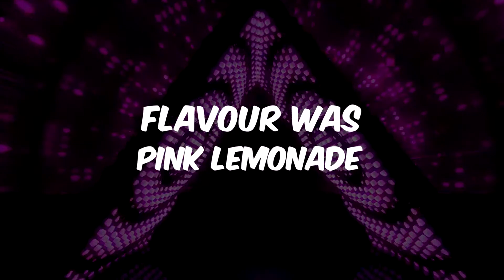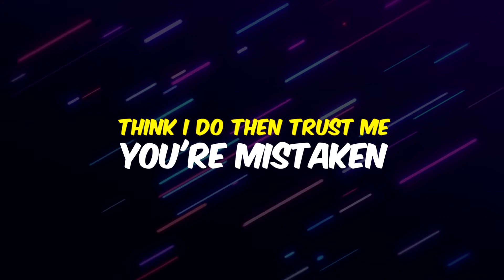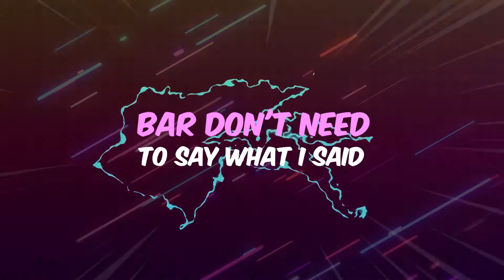Mayday - WHOOSH! (Official Lyric Video) [Prod. By DubzCo]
The official lyric video for the 'WHOOSH!' song by Mayday.

"When no other word can explain how you feel so WHOOOOOOOSH!!!"

Prod. & Engineered By DubzCo [@dubzco]

Lyrics:
Sitting in the front seat
MacBook on my lap
WiFi from the hotspot
Click, double tap
Had a drink, lucozade
Flavour was pink lemonade
1.5 what I just made
Easy P’s like GTA
WOAH! nearly crashed
Face planted the dash
Head was all mashed
Ah shhhh ah man
Everything went slow motion
That’s time crisis now I’m floating
Need full restore or 1 potion
Drop one drop in big blue ocean
Slowly going
Now we growing
Over flowing
But we go in
Future Superstar..yeah yeah
Front seat of the car..I’m there

WHOOSH!
WHOOSH!
WHOOSH!
WHOOSH!
WHOOSH!
WHOOSH!
WHOOSH!
WHOOSH!
WHOOSH!
WHOOSH!
WHOOSH!
WHOOSH!
WHOOSH!
WHOOSH!
WHOOSH!
WHOOSH!

Pay cash not plastic
2 man deep clank and ratchet
Intergalactic badness
From RainWorld not from this atlas
Different breed, new school steeze, don’t ask I just do as please, don’t lie you wish you were me, but you care bout how you’re seen
Can’t care for an opinion
Oversee my dominion
Seen by some as a misfit
Seen by some as a kingpin
Can’t watch or stop I ain’t got the time
Came in the game to come and get mine
Pave the way for the mandem to shine..bright, bright
Like Emerald, like ruby
I’m a general, can't do me
My life is, one movie
No sequel, part 2 please
Feature full length film and guess who’s starring
Sit back and take a seat cus it’s just starting

WHOOSH!
WHOOSH!
WHOOSH!
WHOOSH!
WHOOSH!
WHOOSH!
WHOOSH!
WHOOSH!
WHOOSH!
WHOOSH!
WHOOSH!
WHOOSH!
WHOOSH!
WHOOSH!
WHOOSH!
WHOOSH!

Charge up just like power bank
Got way more up in the tank
Don’t care bout no social rank
Think I do then draw a blank
Think I do then trust me you’re mistaken
You’re on the wrong track like you’re confused at New Street Station
Get stamped in Earth like Toph
Make you flinch and scoff
Spin around Berbatov
On flames like Molotov
Still money come in like a Turkish restaurant why cus I get bare bread
Money come in just like the last bar don’t need to say what I said

WHOOSH!
WHOOSH!
WHOOSH!
WHOOSH!
WHOOSH!
WHOOSH!
WHOOSH!
WHOOSH!
WHOOSH!
WHOOSH!
WHOOSH!
WHOOSH!
WHOOSH!
WHOOSH!
WHOOSH!
WHOOSH!

"Can you guess what the song is called?"